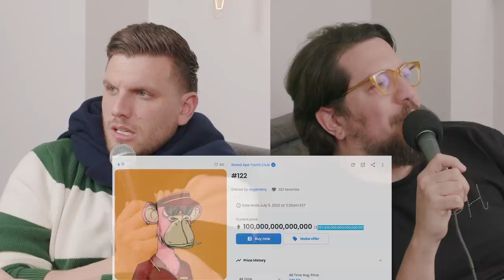Soho House Peeshadeel | Sal Vulcano & Chris Distefano Present: Hey Babe! | EP 62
Be sure to support our clips pages! 👉      @HeyBabepod       and        @ChrissyChaosClips

THE BABES are back! THEY GET TO THE BOTTOM OF SOME NFT'S AND THE NEW BORED APE YACHT CLUB HYPE. Why did Justin Beiber spend so much money on an NFT? Sal has to address Chris' new look!!! Anyone else go through phases of clothes? The superbowl is coming up! The babes chat about what happened in Football these past few weeks. Spotify lost 4 bill dollars since this Joe Rogan drama. A few stories from Italy. Pooh is a dope band! shout out pooh! Chris got wasted and joined the Soho House. NFT restaurants?! WHAT IS GOING ON IN THE WORLD! Chris is going sober till his birthday! Come see the babes in your city!